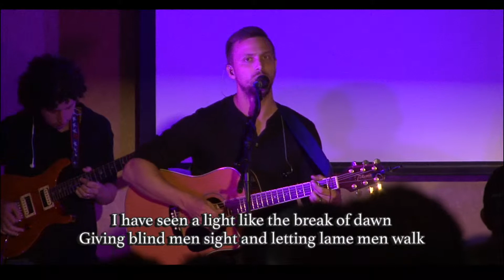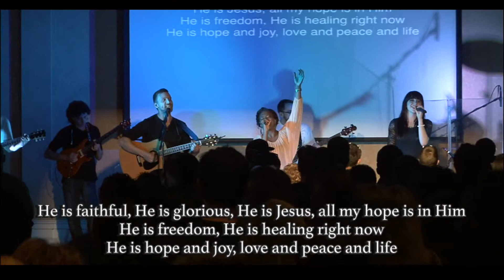Ignite Weekly Worship, Live Set from 04.19.2015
He is Faithful - Bryan and Katie Torwalt